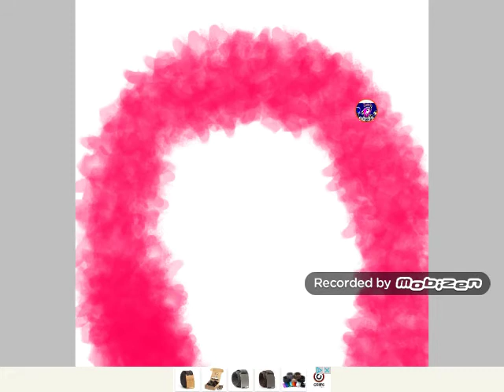for LoVe PiE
i hope you lick it 💖